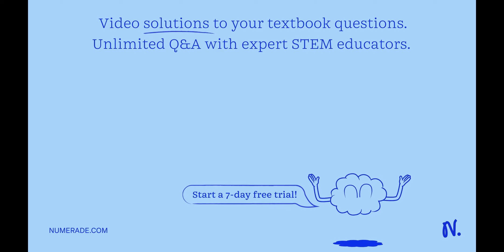Problem 16. Five identical attenuator sections are connected in cascade. The overall attenuation is…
Problem 16. Five identical attenuator sections are connected in cascade. The overall attenuation is 70 dB and the voltage input to the first section is 20 mV. Determine (a) the attenuation of each individual attenuation section, (b) the voltage output of the final stage, and (c) the voltage output of the third stage.